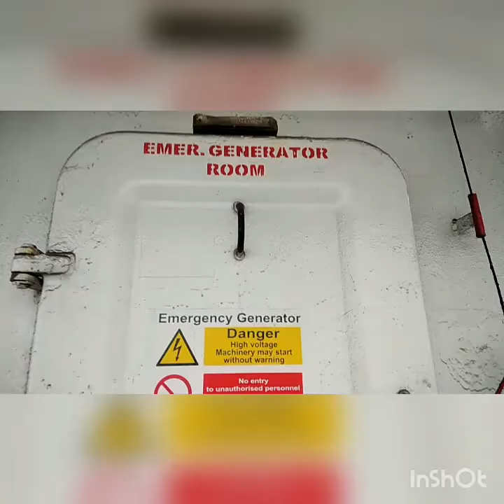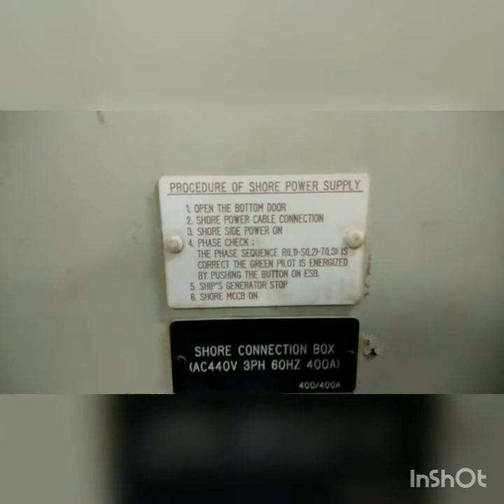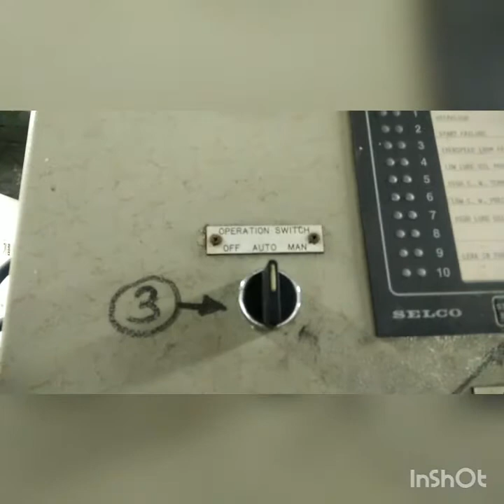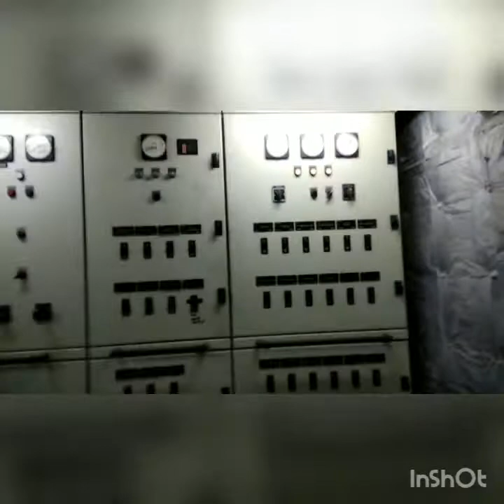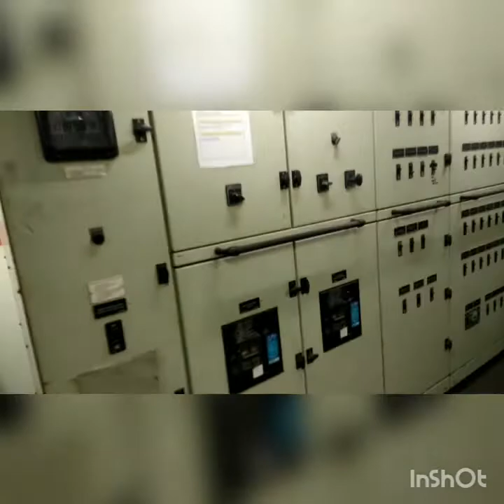Shore power sa barko? unsa ni? Asa gikan?